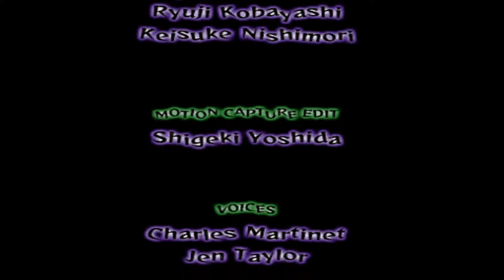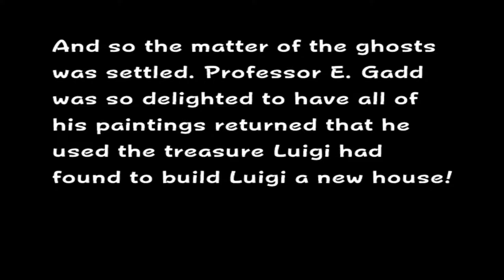Time To Face Off Against King Boo Once And For All!! Luigi's Mansion Finale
It's time to finish Luigi's Mansion with a big boss battle against King Boo in order to save our brother!